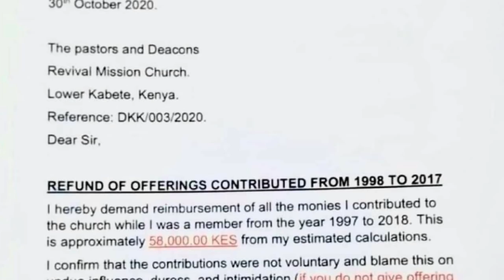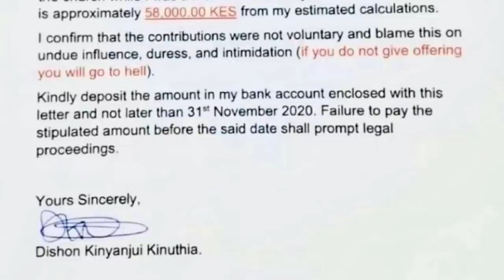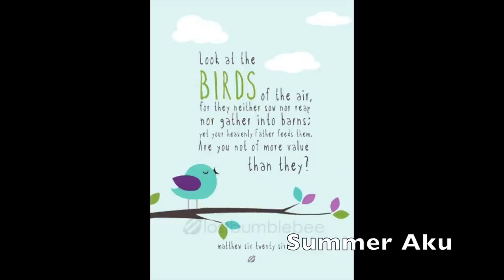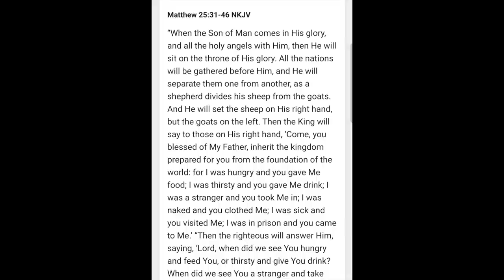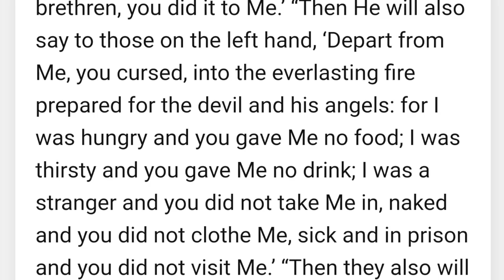Refund My Tithe & Offerings Or We Go To Court - Church Member Demands